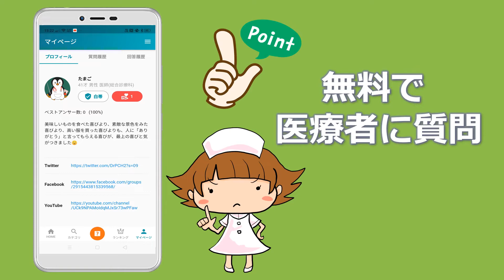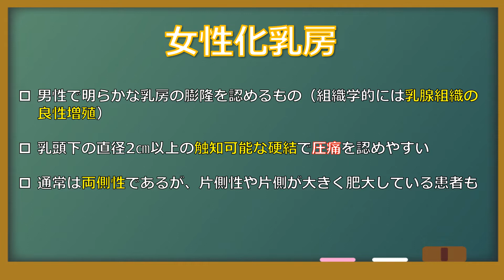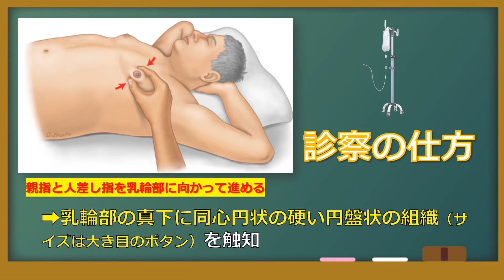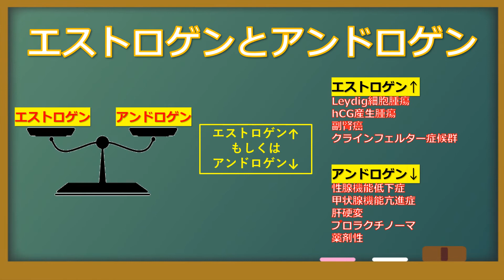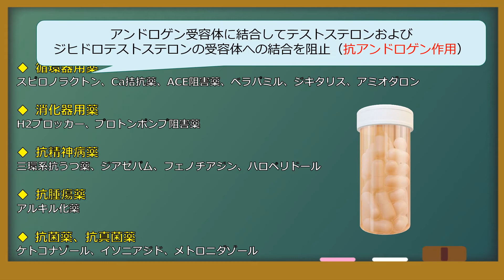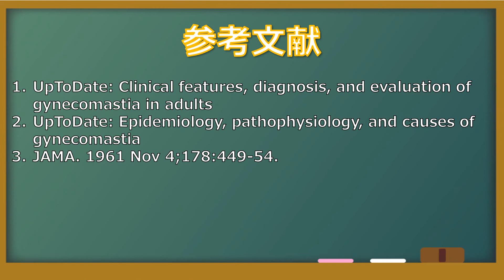【女性化乳房】太った？乳がん？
男性の中には、思春期の頃に胸が大きくなってTシャツに擦れて痛かった経験があるかもしれません。こうした男性に起こる女性の胸のように発達した乳腺を『女性化乳房』といい、多くは健康診断などの医師の診察で偶然発見されます。太って胸がでてくる人もいますが、女性化乳房と肥満や乳がんとの違いは、どのように見分ければよいのでしょうか？